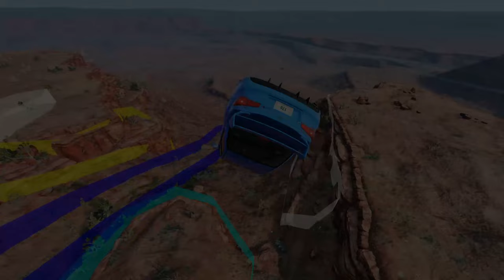Can I Hit the Target With My Car?